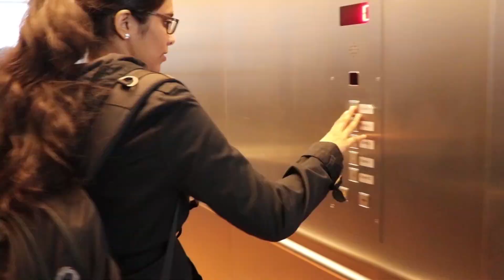Studying Energy Informatics in Hagenberg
Our international Master’s in Energy Informatics welcomes students from all over the world, like Rosemary (26) from Kerala in India.
Energy is the underlying heartbeat of the global economy – a critical factor in the production of nearly all goods and services in the modern world. Our innovative degree equips students to manage this changing environment.
We dropped in to see how Rosemary was getting on with life studying at Hagenberg.

Find out more about our international, English-taught Master in Energy Informatics by visiting